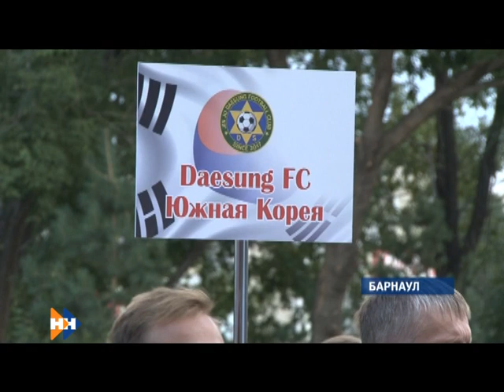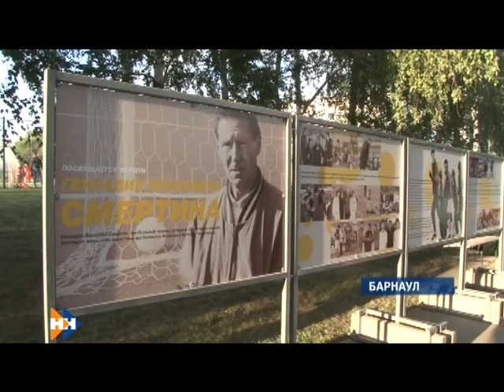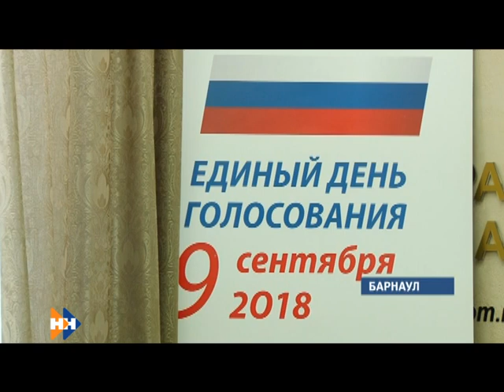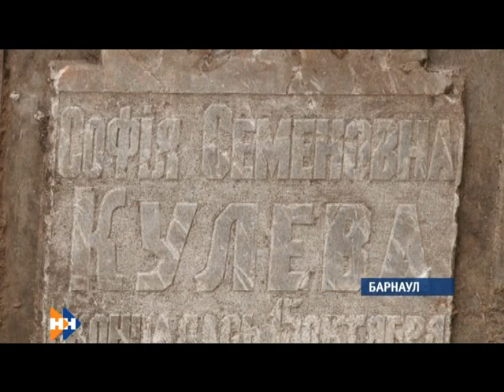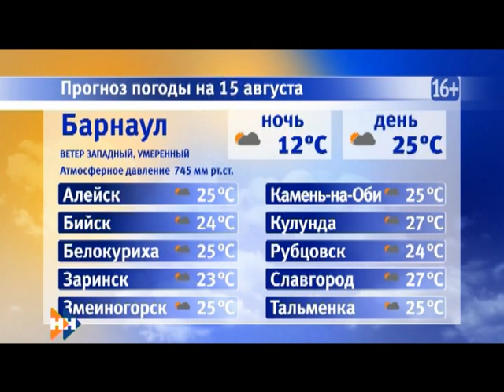Информационная программа «Наши Новости». 14.08.2018. Вечерний выпуск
Смотрите в выпуске:

• В Барнауле открыли памятник Геннадию Смертину;
• Пл. Сахарова на несколько дней превратилась в огромную пасеку;
• Старинное надгробие нашли в центре Барнауле.